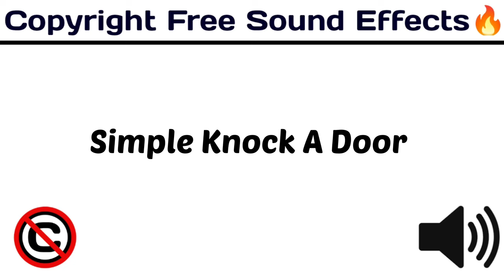Simple Knock A Door🚪/ Most Used & Popular Sound Effect / [ Copyright Free Sound Effect 🔊]